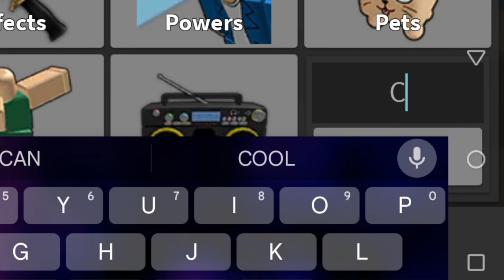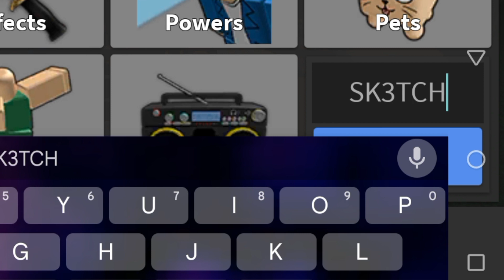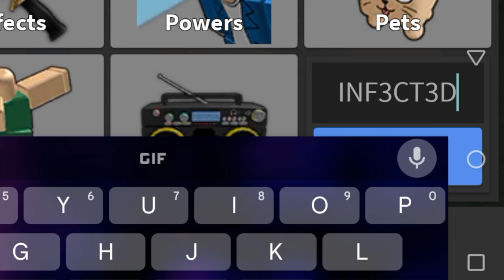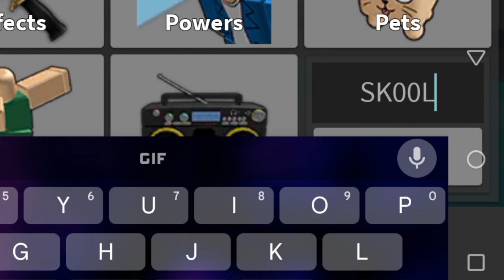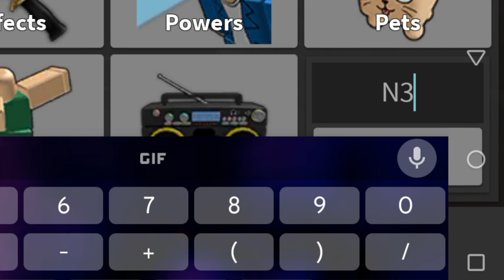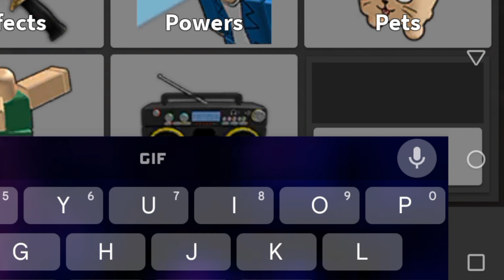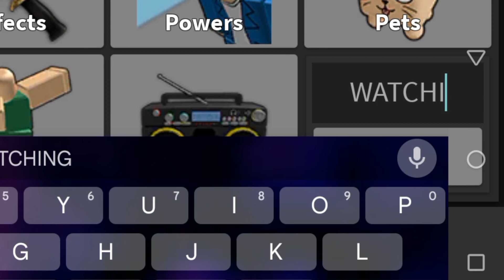Newest 🔥 Working MM2 Codes 2023 - Roblox Murder Mystery 2 Codes - Codes For MM2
Working MM2 Codes 2023 - Roblox Murder Mystery 2 Codes - Codes For MM2

hello and welcome guys in this video I will share all new and working murder mystery 2 codes so if you are a fan of murder mystery 2 then this video is for you.

How TO Redeem Codes In Murder Mystery 2?
Redeeming codes in Murder Mystery 2 is actually really simple, just follow the steps below:

Boot up the game
Click 'INVENTORY' on the left of the screen
Type the code into the 'EnterCode' panel in the bottom right
And click 'Redeem'
Your new weapons will now be yours - happy slashing.